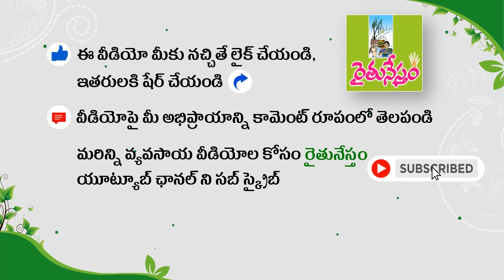ఒంటినొప్పులు తగ్గించే కుందేలు చెవి ఆకు మా తోటలో ఉంది | Terrace Gardening | Leela Kumari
విజయవాడ కృష్ణలంకలోని బాలాజీ నగర్ లో నివాసం ఉంటోన్న లీలాకుమారి.. తమ ఇంటిని ఆహార వనంలా తీర్చిదిద్దారు. ఇంటిపై తీరొక్క మొక్కలు పెంచుతున్నారు. తీగజాతులు, ఆకుకూరలు, కూరగాయలు, పండ్లు, పూల పెంపకాన్ని అమితాసక్తితో సాగు చేస్తున్నారు. పూర్తి సేంద్రియ విధానాలతో మొక్కల రక్షణ, పోషణ చేపడుతున్నారు.

Terrace gardener Leela Kumari
Vijayawada Terrace Garden
Terrace Garden Vijayawada
Roof Garden
Balcony Garden
Kitchen garden
Food Forest
Natural food forest
Family food forest
Mirchi farming
mirchi cultivation
chilli powder marketing
Vegetable Cultivation
Natural Farming
Organic Farming
Intergrated Farming Models
deshi chicken farming
deshi hens farming
naatu kolla pempakam
Multi Crops Farming
Telangana Agriculture
Andhra Pradesh Agriculture
Indian Agriculture
Best Agriculture
Agriculture Videos
Farming Videos
Telugu Agriculture
Raitunestham agriculture videos
Rytunestham agriculture videos
Rythunestham agriculture videos